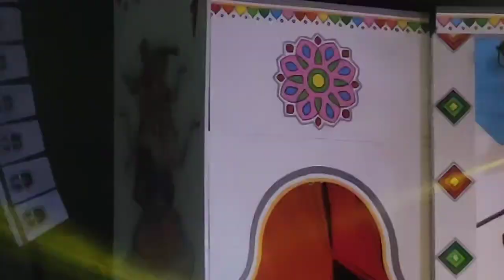B Praak Live in Etawah